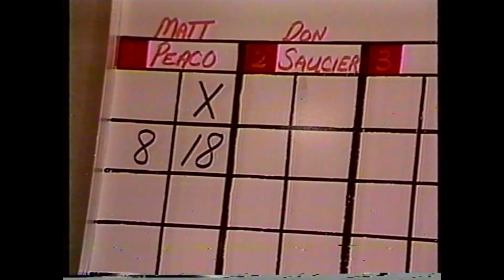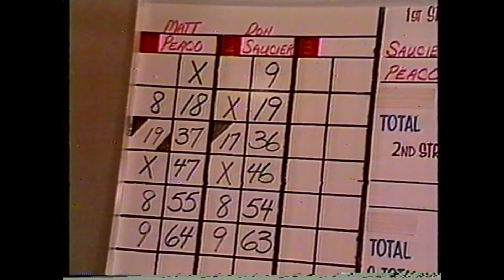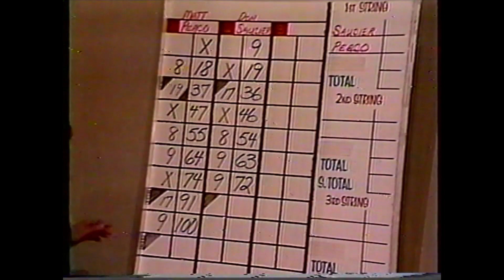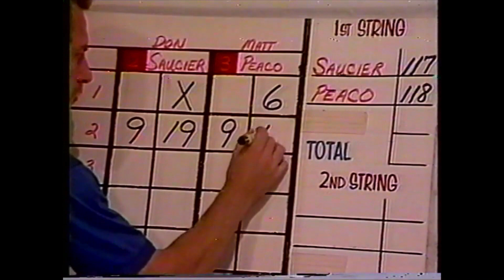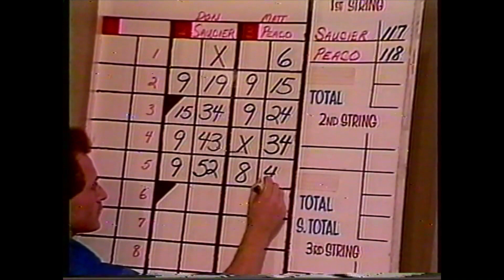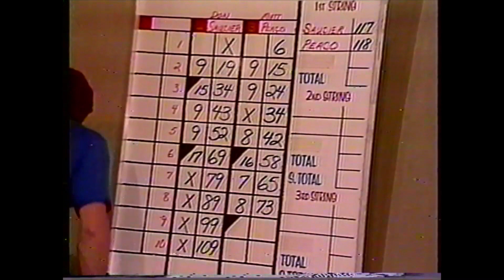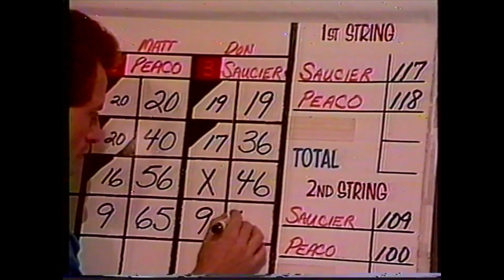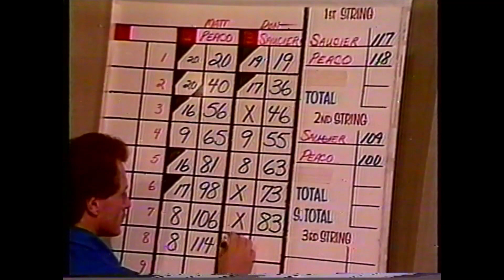Maine Candlepin Bowling: Don Saucier vs Matt Peaco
Maine Candlepin Bowling Show featuring Don Saucier and Matt Peaco.  This 3 string match was filmed in 1990 at the Vacationland Bowling Center in Saco, Maine